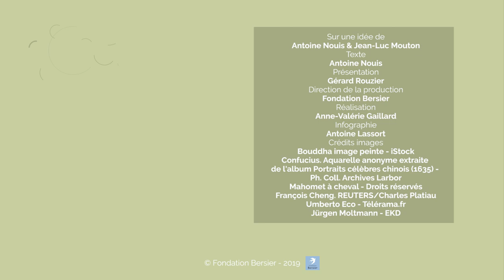Croix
L’évangile ne propose pas une théorie sur le mal, il raconte un Dieu qui a été crucifié.